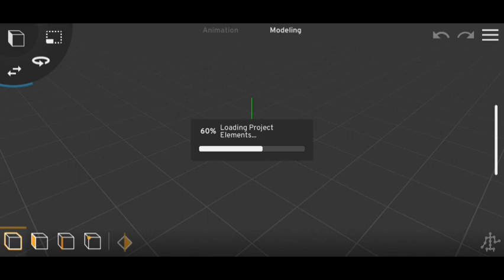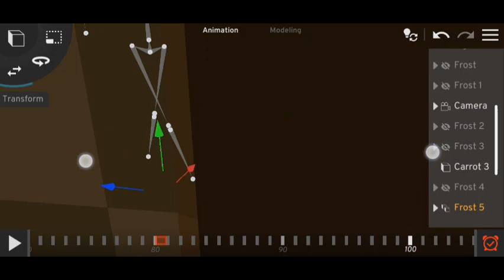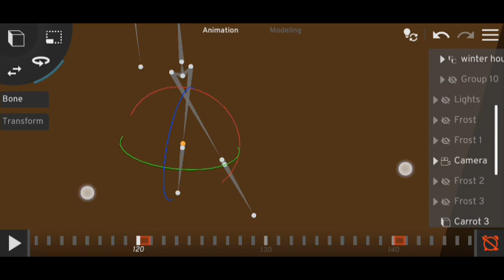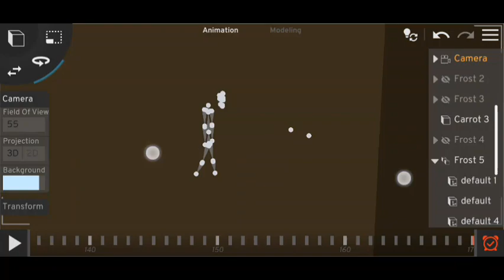This is How I actually Make Animations // Prisma 3d // 1x speed full recording //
3835❤️❤️